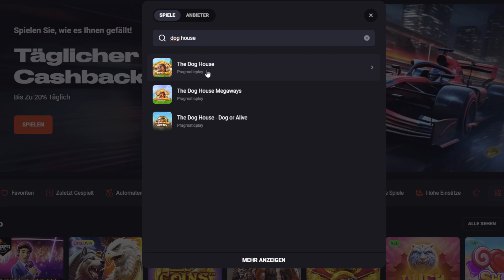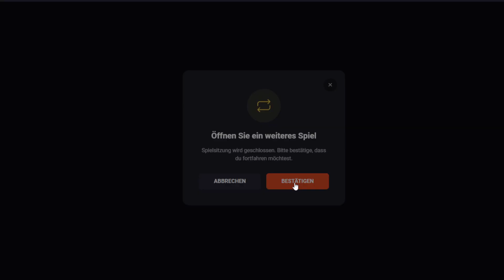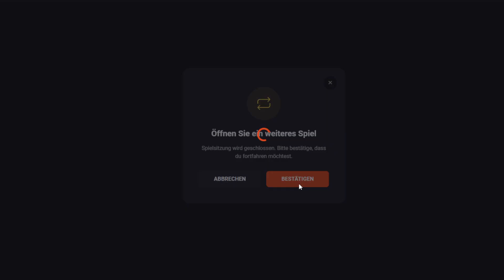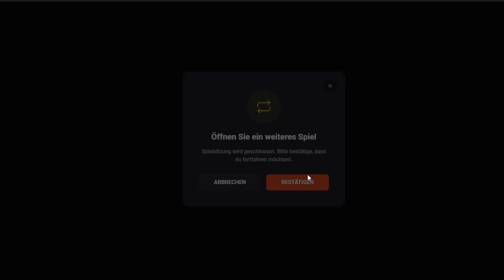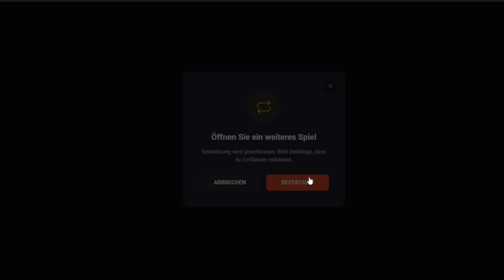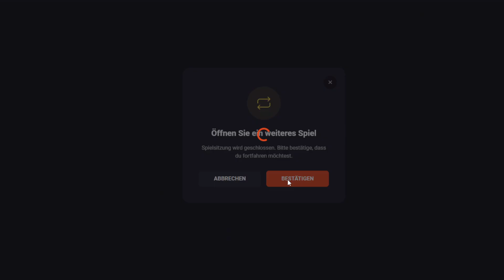800€ Bonusopening! nice one!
🇩🇪zieht euch das 1000€ Bonusopening rein! war gar nicht so schlecht!

🇬🇧Take advantage of the €1000 bonus opening! was a nice one! bonushunt opening casino free spins

🇩🇪Du willst 500 Freispiele OHNE Einzahlung haben?

🇬🇧Hey... You want to get 500 Freespins without deposit?

Kapitel/Chapters:
00:00 Bonusopening Übersicht/Overview
00:51 dog house
02:41 big bass Mission fishing
05:08 fire Portals
07:15 Wild west gold Megaways
08:36 Heart of Cleopatra
11:53 Mammoth Gold Megaways
13:34 Starlight Princess 1000
15:48 Zeus vs Hades Gods of War
17:04 Sumo Supreme Megaways
18:19 Book of Madness
19:35 Samurai Code
22:05 Excalibur Unleashed
22:49 Roman Legion
23:40 Overview/Good Bye